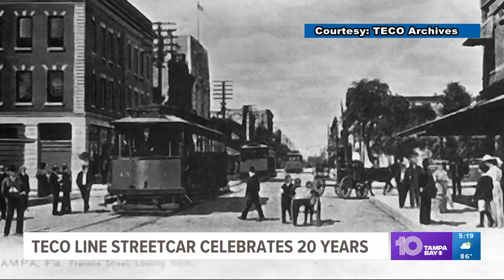Tampa's TECO Line Streetcar celebrates a 20-year anniversary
The city of Tampa is planning a celebration honoring a big anniversary for the TECO Line Streetcar.

The old-style trolleys returned to the streets of Tampa 20 years ago this week. The system actually started running in the 1890s, connecting areas like Ybor City, Ballast Point, Hyde Park and Sulphur Springs.

But after World War II, people started turning to automobiles and buses, and so the street cars stopped rolling in 1946. Then 20 years ago this week, the electric street cars started operating again in Tampa, moving through downtown, Channelside and Ybor City.